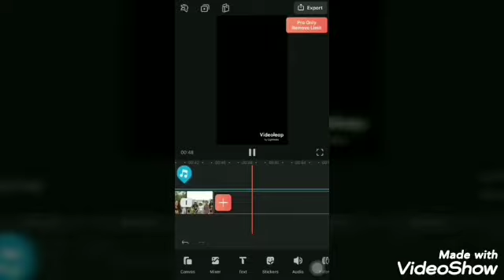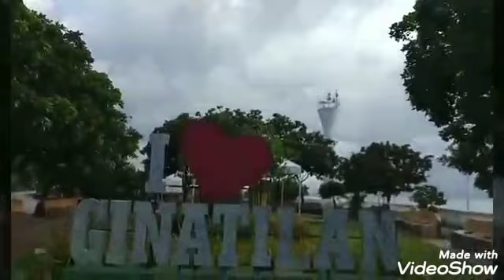klaseng storya sa kinabuhi#salvadorfamily vlog